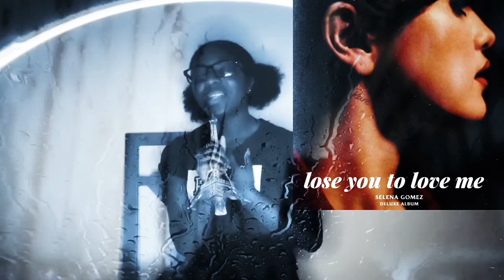Selena Gomez RARE deluxe album REACTION | i enjoyed myself